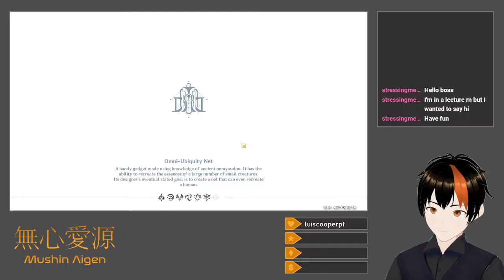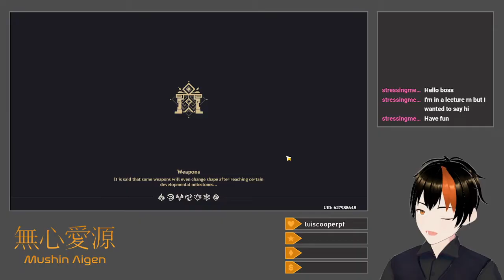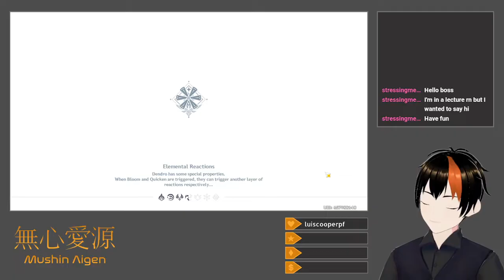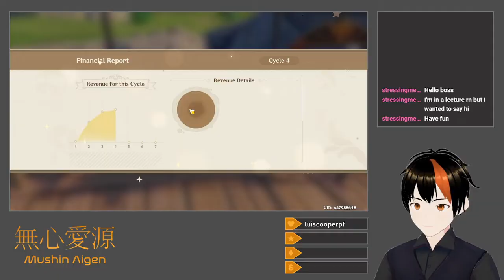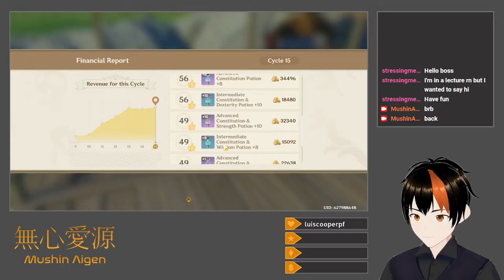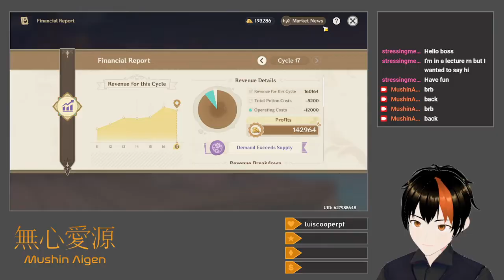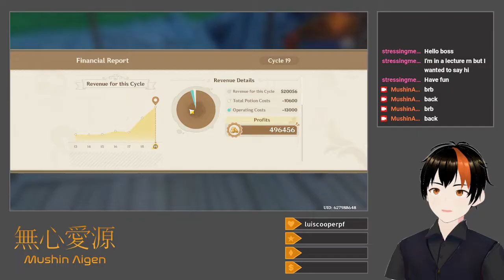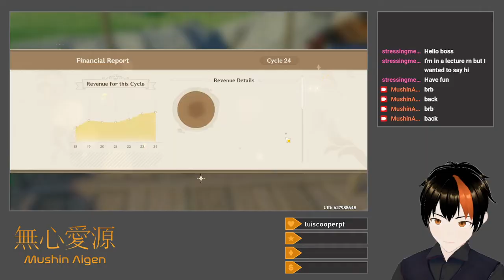[Genshin Impact #123] Alchemical Ascension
After beating my weekly bosses, I play through the potion crafting/selling event in Mondstadt.  It's a lot of fun, and I get very into the crafting puzzle mechanic, but right as I clear all the event content, a power surge shuts off my PC and ends the stream.

Title: [Drops Enabled] Alchemical Ascension Event
Category: Genshin Impact
Date: March 19, 2024
Platform: Twitch